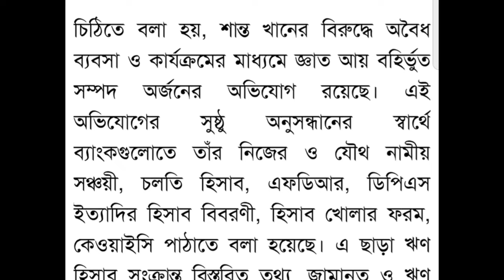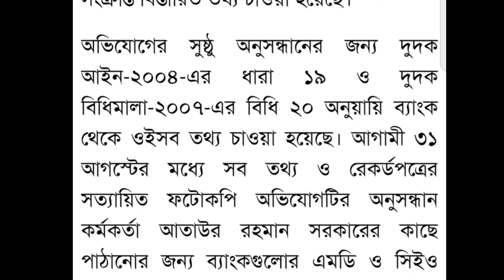শান্ত খান এত বড় বাটপারি কিভাবে করেছে দেশের সাথে..এত কোটি টাকা কোথায় পেলো এই ছেলে।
bd news
bangla news
news bangla
rumeen farhana
রুমিন ফারহানা